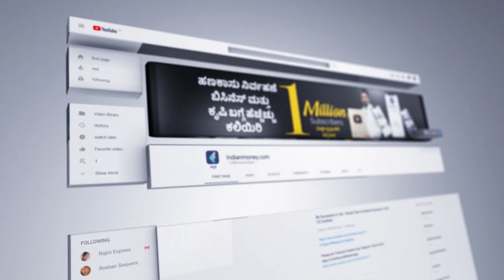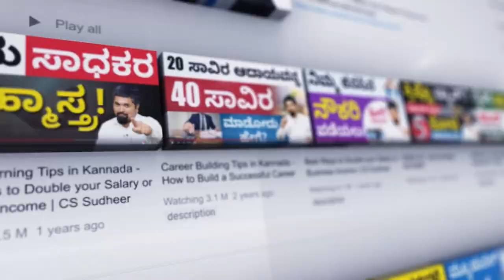​How To Start Cement Bricks Business? Earn 12 Lakhs Per Month | Cement Bricks Business in Kannada